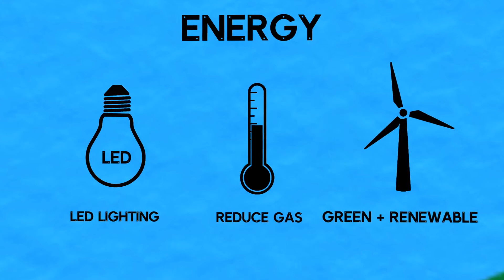HOME Sustainability 2020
HOME have committed to cutting our direct carbon emmissions by 50% by 2025. Find out how we plan to do this and learn more about HOME's sustainability journey and plans for the future.

We’re Manchester’s centre for contemporary art, theatre and film.